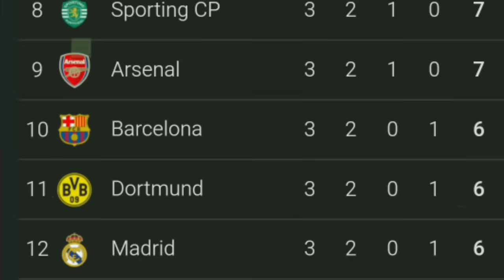Menyala🔥Barcelona vs Bayern Munchen 4-1😎Yamal Prospek Cerah🔴Kode Kimmich🔵Rodrigo Cedera🔴Berita Barca